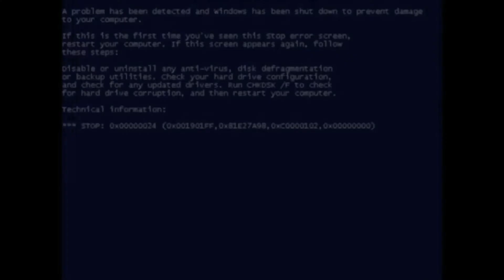RE ZERO 2 windows xp AMV